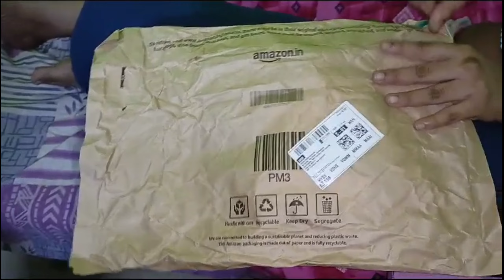எங்கள் போகி பண்டிகை கொண்டாட்டம் இந்த வருடம் இப்படித்தான்| Amazon Pongal shopping hall|Special Lunch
DHRUVI TRENDZ Women Saree

Yashika Women's Women's Art Silk Black Color Kurta and Pant Set with Dupatta (YS-KS2049-S)

ANNI DESIGNER Women's Cotton Blend Straight Printed Kurta with Pant

Washable Cloth Diaper